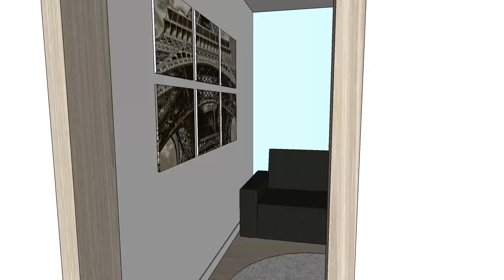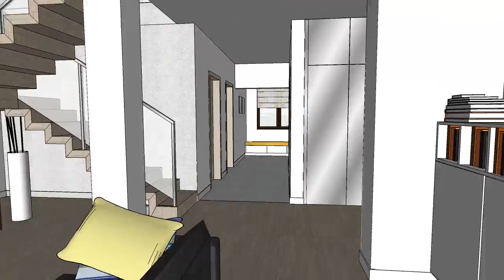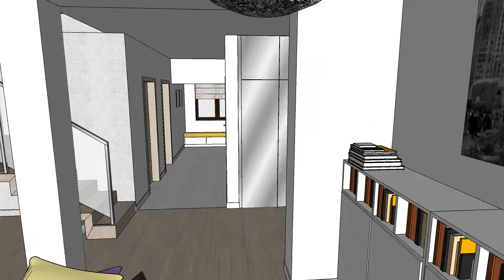VinciDesign ETAP II Smolec parter